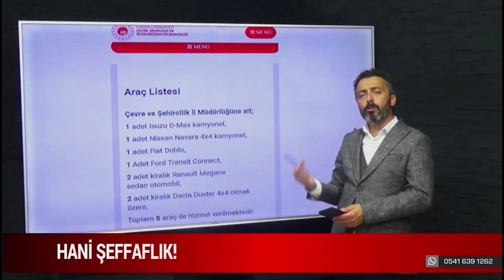VALİLİK KİRALIK ARAÇ SAYISINI AÇIKLAMAKTAN KAÇINDI!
Sinop Valiliğine, kamuoyu adına; "Kurumlardaki kiralık araç sayısı ve giderlerini" sorumuştuk ancak Valilik bunu cevaplamaktan kaçındı..